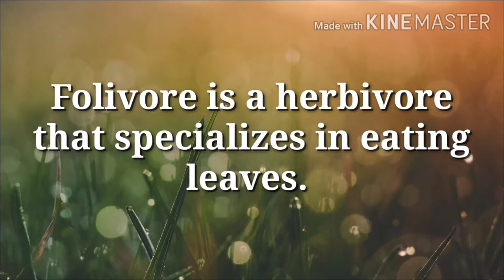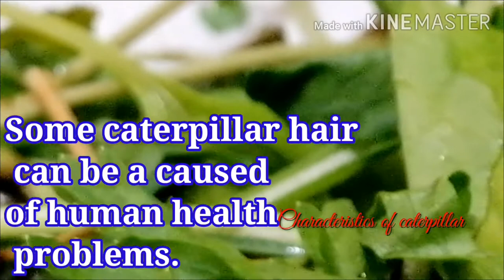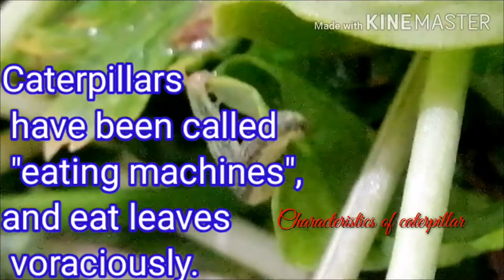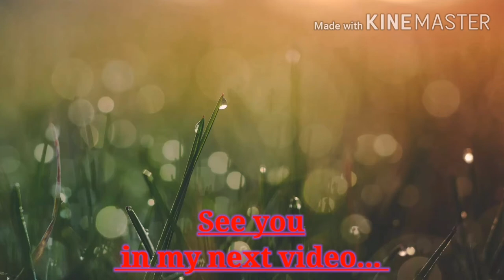Caterpillar and its Characteristics